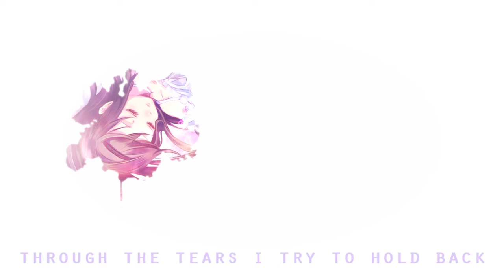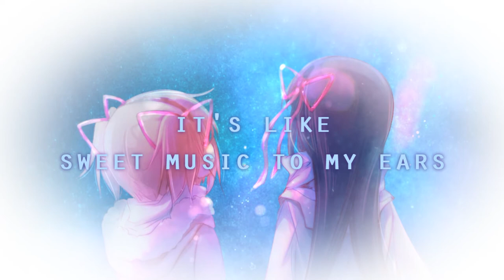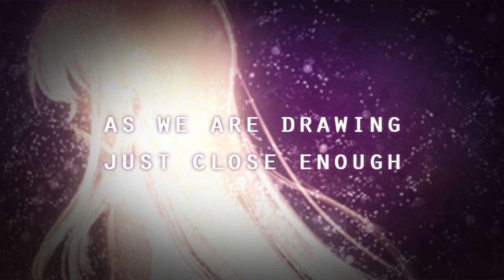【☪lunolly★】 palette (acoustic)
«song» palette - ゆよゆっぺ ft. 巡音ルカ
«vocals» ☪lunolly★
«illustration» 山田あこ (pixiv id 199839)